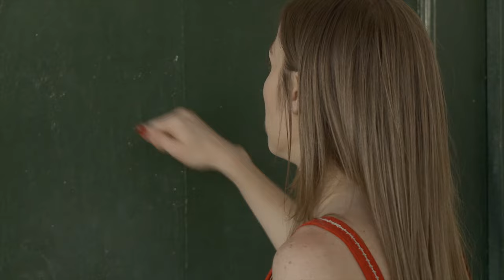Serie sobre hijas de desaparecidos durante la dictadura argentina | Tráiler "Volver a Nacer"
Tras revelarse que nació en un centro clandestino de detención y que tiene una hermana gemela de la cual fue separada, Soledad se lanza a una compleja y dolorosa búsqueda por recuperar su identidad y reencontrarse con Pilar, su hermana.

▷ 0:00 – Introducción
▷ 05:57 – Volver a Nacer

En agradecimiento y homenaje a las abuelas de Plaza de Mayo.

Título original: Volver a Nacer
Dirección: Daniel De Felippo
Guión: Julieta Petriella, Sol Levinton, Ricardo Morteo
Elenco: Melina Petriella, Julieta Petriella, Federico D'Elia, Daniel Fanego, Alicia Zanca, Fabio Di Tomaso, Alejo García Pintos, Héctor Calori, Lucas Crespi, Manuel Vicente, Florencia Ortiz, Alejo Ortiz, Beatriz Dellacasa, Silvana Sosto, Guadalupe Docampo, Ramiro Agüero, con Rita Cortese

Películas, series y documentales de alta calidad sobre ciencia, sociedad, historia y vida salvaje: wocomoESPAÑOL proporciona acceso a fuentes de información fiables y de alta calidad en español. Los documentales y reportajes de nuestro canal provienen de las mejores productoras y ofrecen una mirada fresca sobre el mundo en que vivimos.

WocomoESPAÑOL forma parte de la red de canales Wocomo de NIKITA VENTURES. Wocomo - wonderful content in motion.